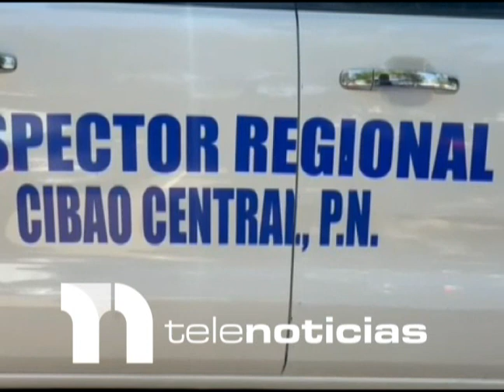Solicitan un año de prisión preventiva para imputados por el asesinato de abogado en Santiago